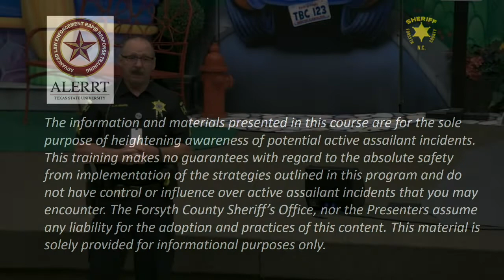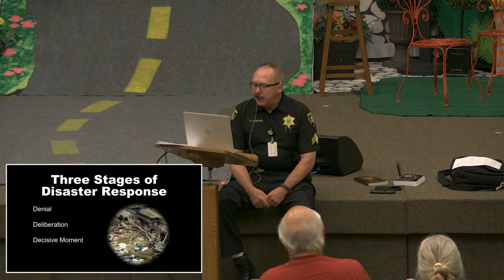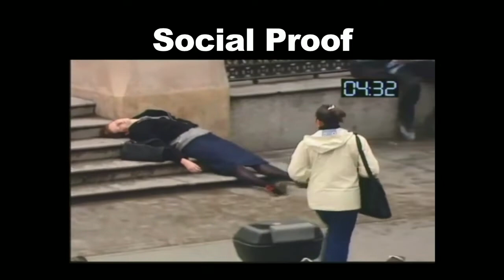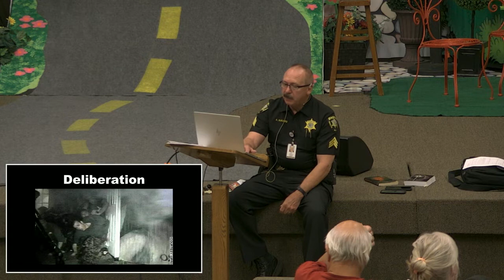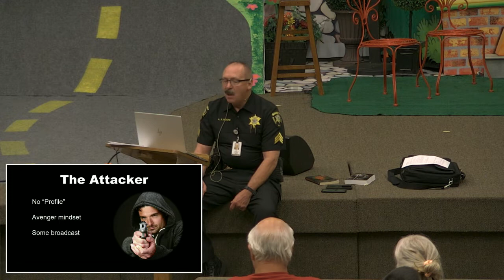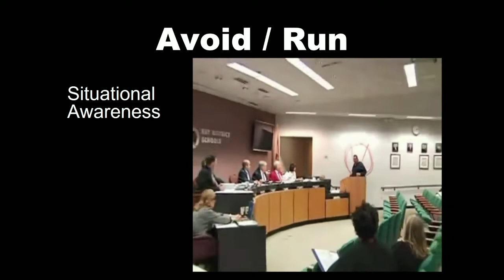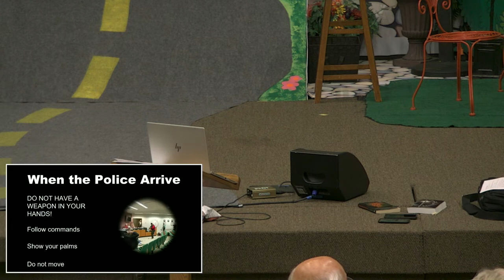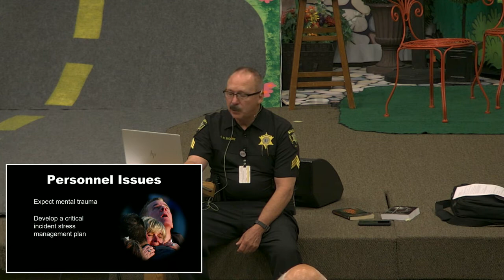FCSO CRASE Training Class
Training class on what to do when you encounter an active shooter